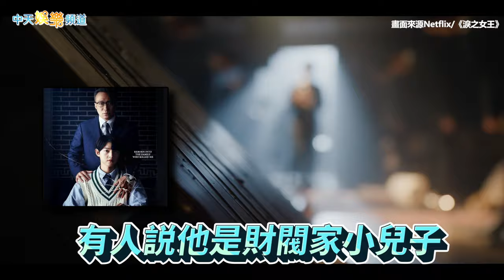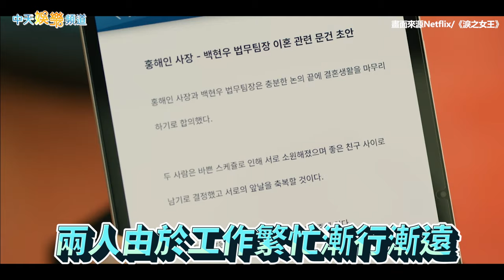【撩星聞】宋仲基力挺金秀賢金智媛 客串《淚之女王》自婊離婚真心話XD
韓劇《淚之女王》挾著男主角金秀賢和女主角金智媛的超強演技，即使劇情老哏，收視率卻節節上升，討論度也破表；日前還找來2009年就和金秀賢合作過和金智媛二搭的男神宋仲基，客串離婚律師，台詞還相當的耐人尋味，頗有自婊他和宋慧喬婚姻的意味。